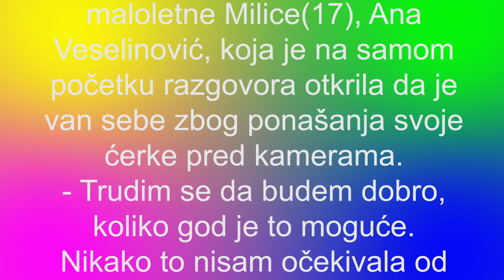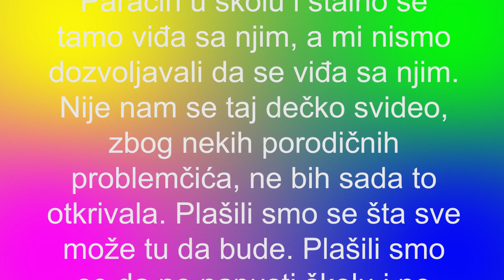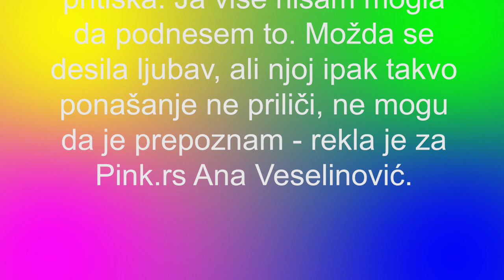MAJCI MALOLETNE MILICE IZ ZADRUGE POZLILO nakon što je gledala šta joj ĆERKA RADI SA DEČKOM MENSUROM